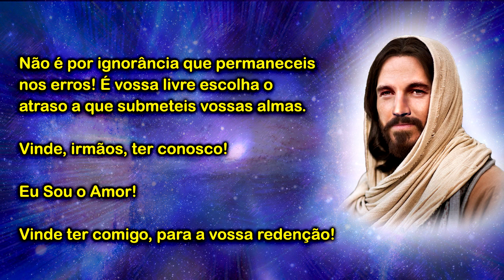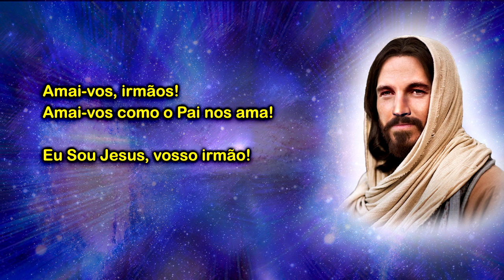Mensagem de Jesus: Cessai as guerras!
Filhos amados do Meu Pai!

Cessai as guerras!

O Anjo da Justiça baixa a espada sobre vós!

Nada poderemos fazer se persistires na iniquidade e na queda vertiginosa dos valores morais e espirituais.

Não é por ignorância que permaneceis nos erros! É vossa livre escolha o atraso a que submeteis vossas almas.

Vinde, irmãos, ter conosco!

Eu Sou o Amor!

Vinde ter comigo, para a vossa redenção!

Amai-vos, irmãos! Amai-vos como o Pai nos ama!

Eu Sou Jesus, vosso Irmão!

..ooOOoo..

Psicografado pelas médiuns do Grupo Espírita Servos de Jesus (GESJ).
23/03/2018 - Vitória, Espírito Santo, Brasil